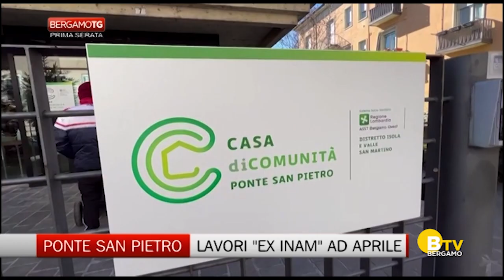BERGAMO TV - Palazzo Ex Inam, riqualificazione al via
Palazzo Ex Inam in Piazza della Libertà: a 12 anni di distanza dalla chiusura, il cantiere per la riqualificazione aprirà nel mese di aprile. Il servizio di Paola Abrate per Bergamo Tv con l'intervista al sindaco Matteo Macoli.